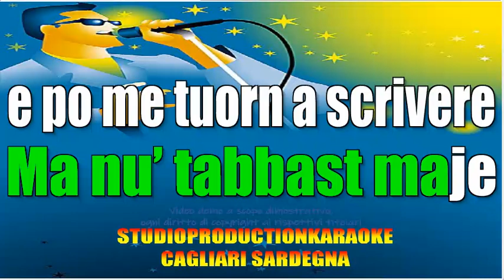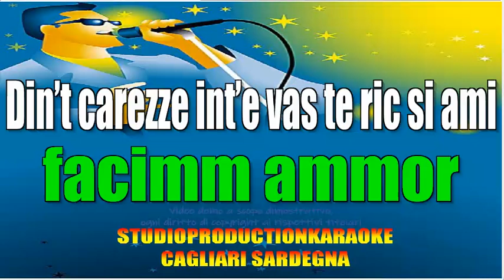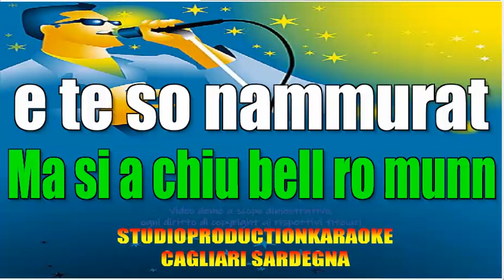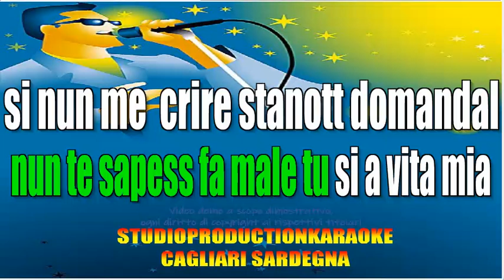Franco D'amore Dint è Carezze karaoke strumentale